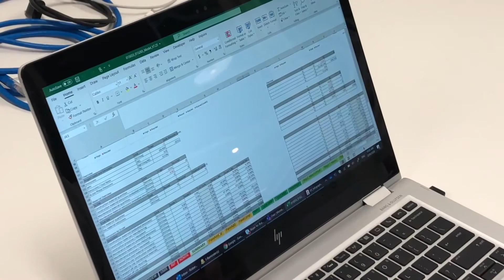ARRB celebrates World Electric Vehicle Day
The Australian Road Research Board answers your questions about the benefits of EVs and what the uptake of EVs is like in Australia this World Electric Vehicle Day, 9 September 2020.